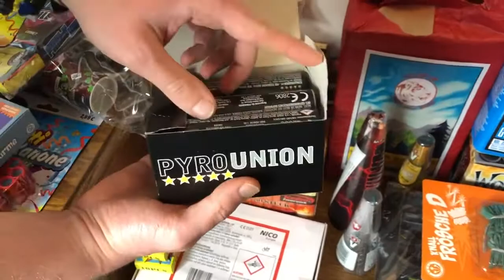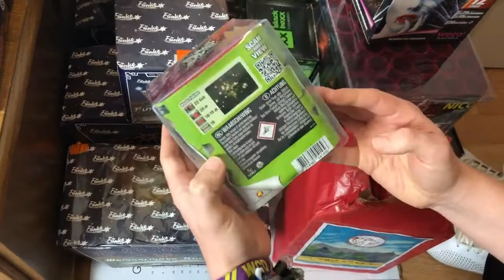Silvestereinkauf 2020 mit Funke Batterien